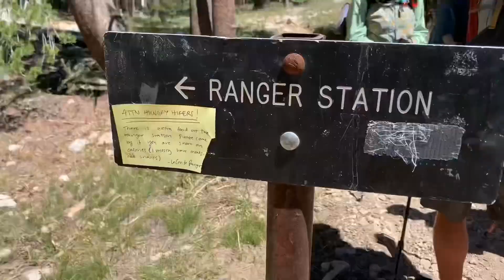Slush Fest on the Muir Pass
Muir Pass to Seldon Pass. I understand that the kilometres may be confusing, but unfortunately that’s how me and my family hiked. Sorry if it confuses anyone.